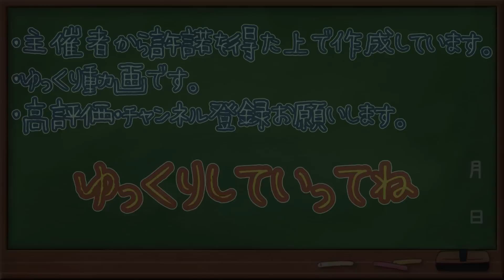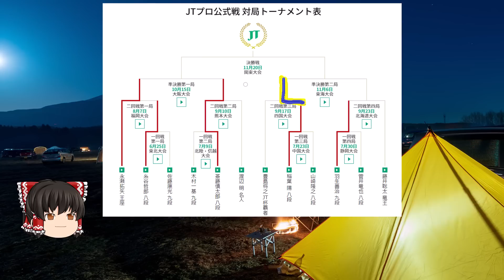【将棋】豊島将之九段vs稲葉陽八段 同世代対決！相雁木の将棋は○○に注意！第43回将棋日本シリーズJTプロ公式戦【ゆっくり将棋解説】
棋戦　　：第43回JTプロ公式戦
対局日時：2022年9月17日
主催　　：地方新聞11社
協賛　　：JT

▼対局者

▼対局者
先手：豊島将之JT杯覇者
後手：稲葉陽八段

ファンレターの宛先はこちらまで
■宛先

╋┿╋┿╋┿╋┿　使用ツール　┿╋┿╋┿╋┿╋┿
ゆっくりムービーメイカー

Filmora9

▼結月ゆかり

▼琴葉姉妹

▼VOICEROID一覧

▼BGM
SEGA様

しゃろう様
KK様
soundorbis様
若林タカツグ／カッパエンターテインメント　様
ikson様
　　　　　　　　　　　　　　　　　　　　　　　　他

▼背景素材
PIXTA様